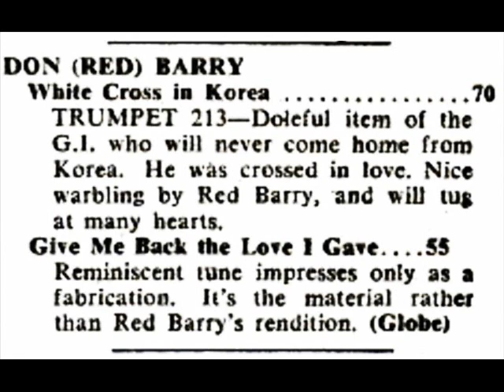DON "RED" BARRY - White Cross In Korea / Give Me Back The Love I Gave (1953)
50s Country & Western song - Hillbilly - A & B-Side Trumpet Records n° 213
Donald Barry de Acosta (January 11, 1912 - July 17, 1980), known as Don "Red" Barry, was an American film and television actor & Occasional Singer.
He was nicknamed "Red" after appearing as the first Red Ryder in the highly successful 1940 film Adventures of Red Ryder.
While on location in Mississippi for "JESSE JAMES WOMEN" (United Artists, 1954), Barry recorded two songs for the legendary Trumpet Records, "White Cross In Korea" & "Give Me Back The Love I Gave".
He doesn't talk or recite on these.
He actually sings with accompaniment by a gal vocal group (The Bel-Airs Trio) and Buz Barton (lead guitar) Larry Puckett (rhythm guitar)
On July 17, 1980, Barry shot himself in the head at his home, shortly after police had left the residence after investigating a domestic dispute.
He was estranged from his second wife, Barbara at the time...with whom he had two daughters.